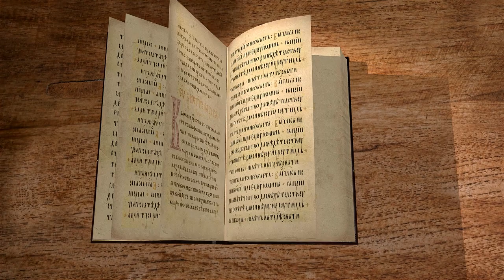Послание к Римлянам. Глава 8. Священник Антоний Лакирев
Продолжаем цикл лекций Послания к Римлянам cвятого апостола Павла с иереем Антонием Лакиревым. Читаем 8 главу.
Полученная верующими благодать делает их способными вести праведную жизнь, так как через нее благодать они получают духа Божия, как новое деятельное начало праведности.
Живущие в Духе имеют твердую уверенность в спасении, так как сообщенный нам Дух проявляется, как Дух усыновления Богу, и носит в себе, как таковой, надежду на будущее величие. Эта надежда имеет свое субъективное основание в стремлении нашего сердца к получению окончательного спасения, – стремлении, которое усиливается воздыханиями твари – около нас и воздыханиями Духа – в нас.
Объективное основание этой надежды – в любви Божией, которая не может оставить незаконченным свое дело по отношению к нам. При мысли об этой любви наша надежда принимает характер полной уверенности.